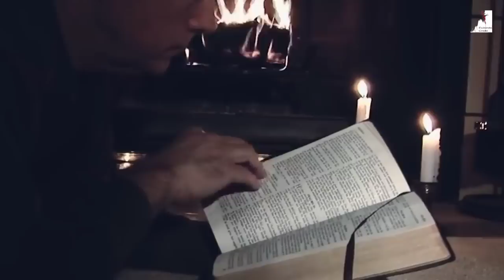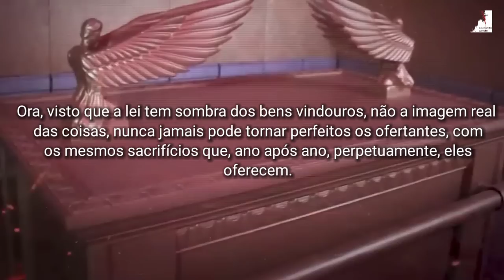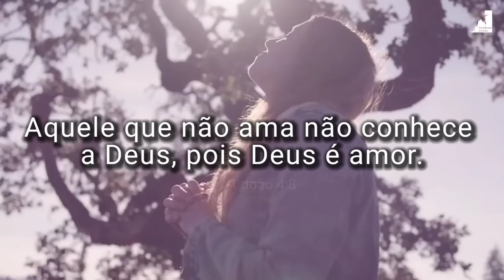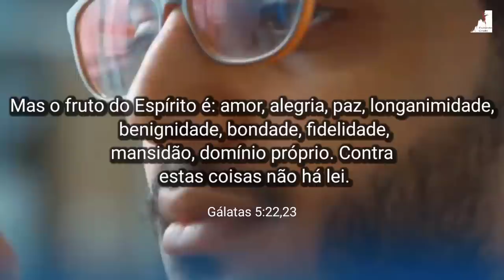A BATALHA do ARMAGEDOM E O ARREBATAMENTO da IGREJA!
A batalha do Armagedom E o arrebatamento da igreja! A igreja precisa estar preparada para a volta do Senhor. O Senhor vem buscar a sua igreja vencedora. O fim virá e a igreja precisa estar pronta para encontrar com o seu noivo! O Pastor Pedro Dong nos mostra comi devemos viver para fazermos parte desta batalha contra o Anticristo e os seus seguidores do lado de Israel na batalha do Armagedom.

🔸PREGAÇÕES

🔸 SÉRIE APOCALIPSE

🔸EZRA MA

🔸MIGUEL MA

🔸EXIBINDO CRISTO

🔸Queridos irmãos!